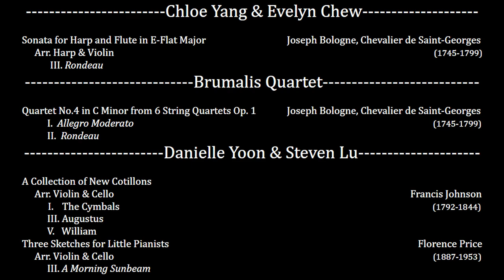Historic Composers of Color (Concert #2)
Chamber Music International Youth Ambassadors presents its second virtual concert this season: a program featuring and commemorating historic composers of color, featuring ambassadors Chloe Yang, Evelyn Chew, the Brumalis Quartet, Steven Lu, and Danielle Yoon.

Program:
Joseph Bologne, Chevalier de Saint-Georges
Sonata for Harp and Flute in E-flat Major, arranged for harp and violin
III. Rondeau
Evelyn Chew, harp; Chloe Yang, violin

Quartet No. 4 in C minor from 6 String Quartets, Op. 1
II. Rondeau
Brumalis Quartet: Justine Choi, violin 1; Jessica Liang, violin 2; Michelle Howang, viola; Christopher Dycus, cello

Francis Johnson
A Collection of New Cotillons, arranged for violin and cello
I. The Cymbals
III. Augustus
V. William
Steven Lu, violin; Danielle Yoon, cello

Florence Price
Three Sketches for Little Pianists, arranged for violin and cello
III. A Morning Sunbeam